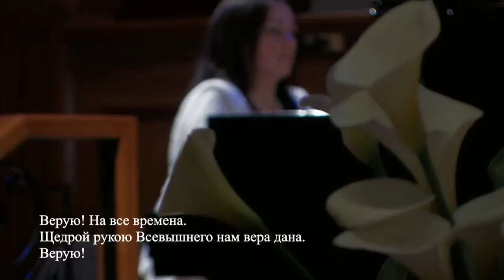12 Мая 2013 (утро) - Полное служение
Запись утреннего  служения. 12 Мая 2013 года.

Батажан Ян Приветствие
Общее пение Боже услышь нас
Величко Славик Возростание в вере
Общее пение Во дни прекрасной юности
Турчина Анна Поэма о матери
Влаева Оксана  Ты ответил на молитву
Влаева Оксана  Мама
Хор "Суламита" №237 - Господь-пастырь мой
Васильченко Виктор Нужды
Общее пение
Иванова Ольга Имя родное
Хор "Суламита" №225 - Тысячи звёзд
Лукашов Анатолий О матерях